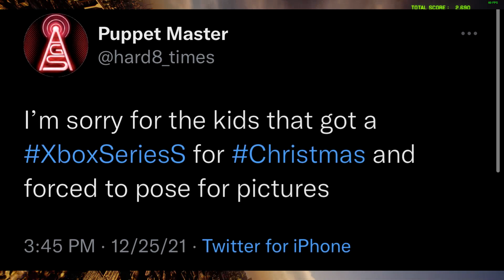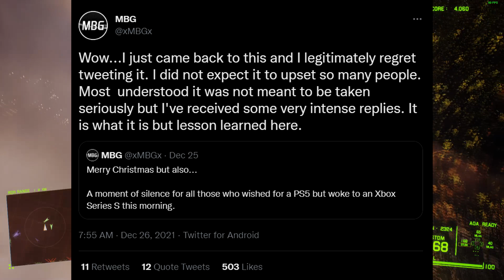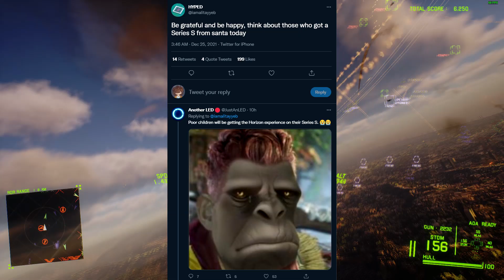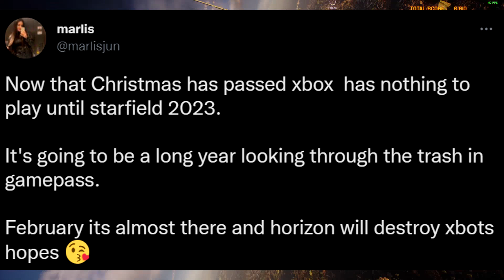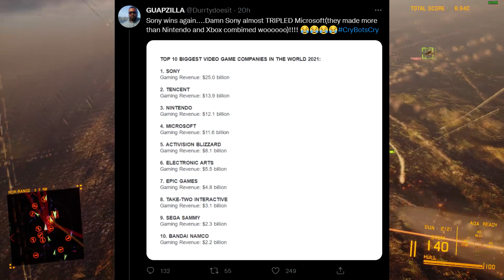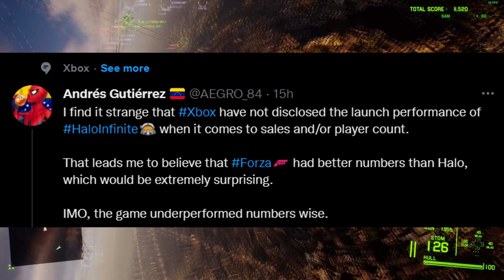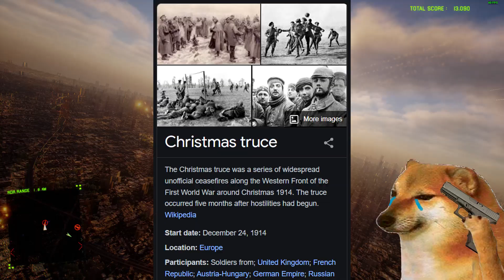Playstation Fanboys Spend The Holidays Trashing XBOX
Picture the situation: It's the holiday season of 2021, a universal time of celebration. Instead of celebrating with family and friends, and taking a break from the grind of everyday life, you instead continue fighting the console wars on Twitter. A ridiculous situation, certainly, but one that is very real... and very, very sad. Sony Fanboys dipped a little bit lower as of late when they showed that they literally have no life outside of fighting the console wars on the internet. Instead of spending time with their families, these console fanboys instead trash talk the XBOX Series X and XBOX Series S. They also don't celebrate the Playstation 5, instead further opting to keep crying about Microsoft's gaming console. Indeed, they continue peddling the stupid xbox series x vs ps5 fight instead of simply enjoying the holidays. Join me and let's laugh at these clowns together.

Background Footage: Project Wingman